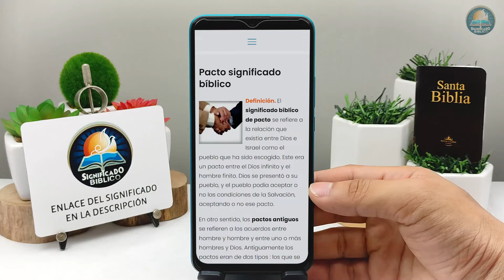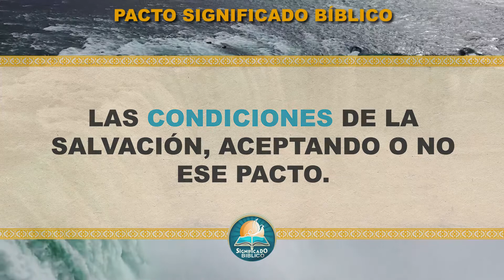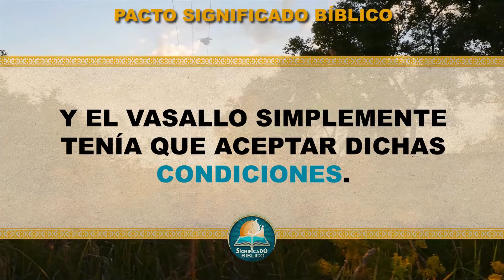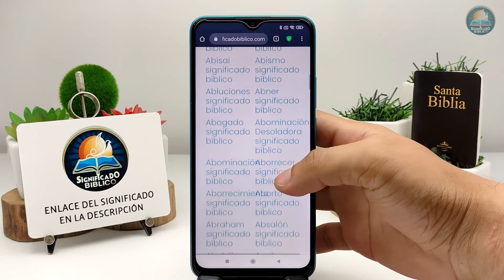Pacto Significado Bíblico | ¿Qué Significa Pacto en la Biblia? 🙏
Aquí en @Significado Bíblico os compartimos el significado bíblico de Pacto, aprende junto a nosotros nuevo significados.

Bendiciones